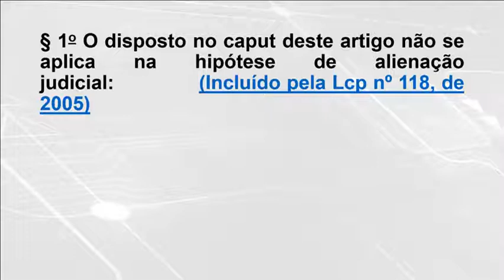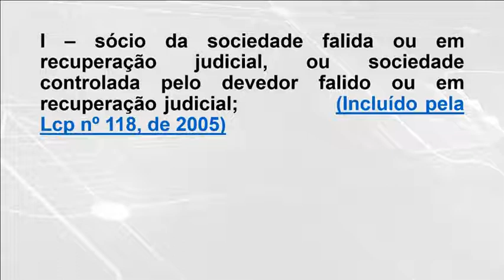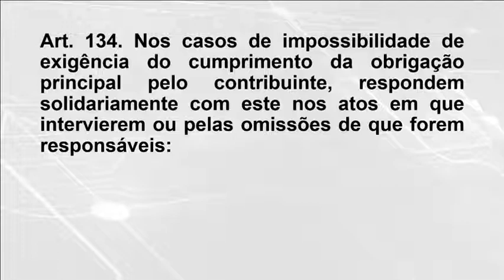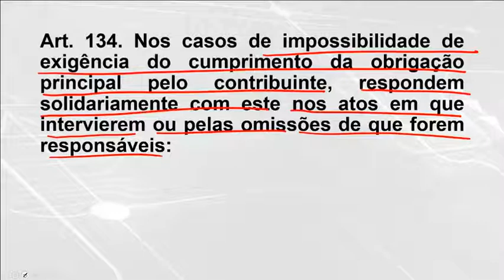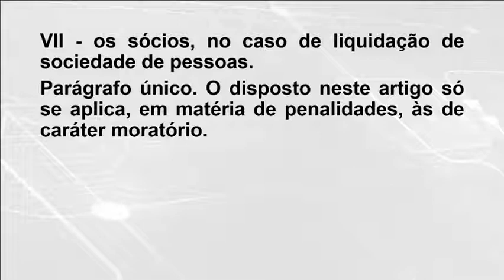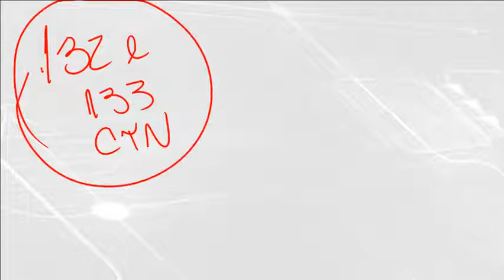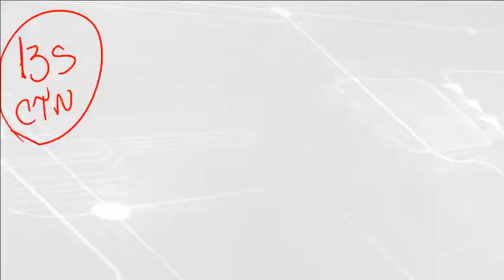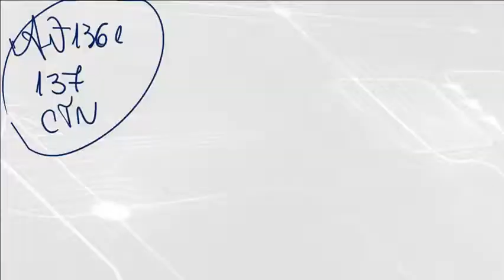Aula 08 3 Responsabilidade Tributaria ⚠️